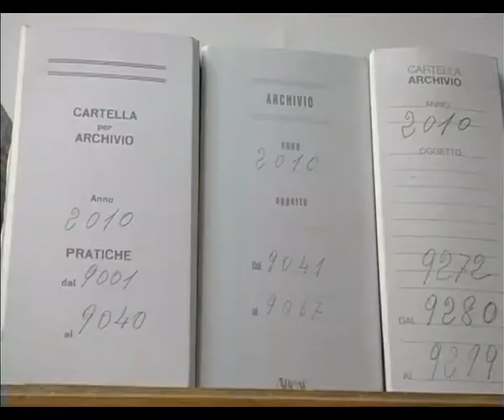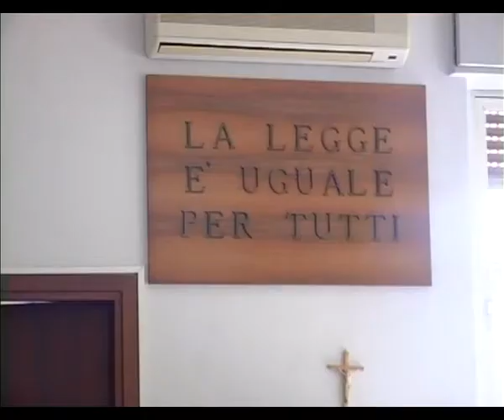Tribunali - Il disegno di legge che riapre la partita